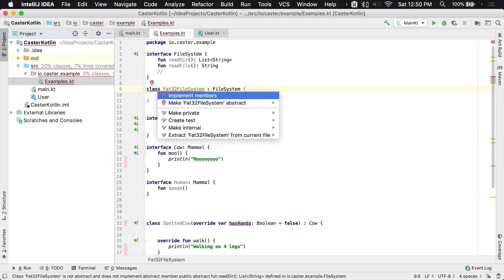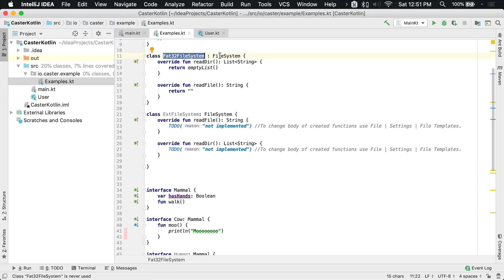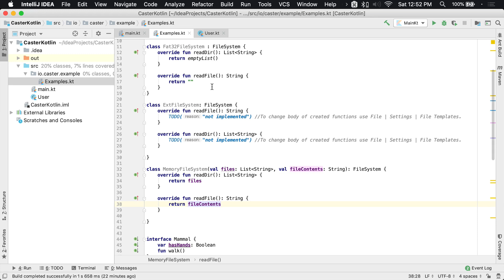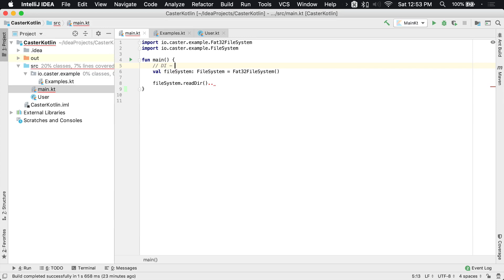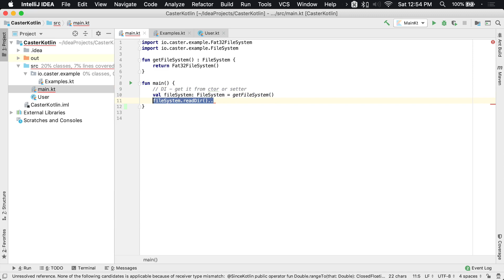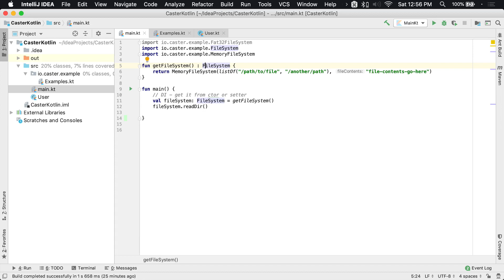Kotlin Interfaces Example - Multiple File Systems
In this lesson, you'll learn how to implement an interface to simulate multiple file systems so that your application can depend upon an abstraction, not an implementation.